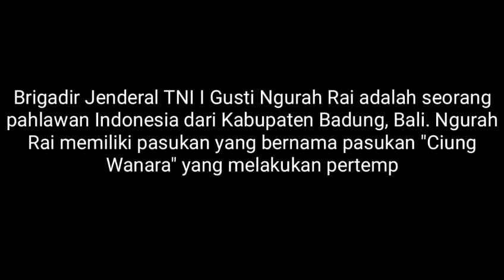Film I Gusti Ngurah Rai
Mengingat perjuangan pahlawan indonesia badung bali